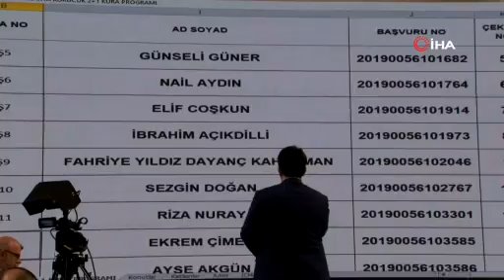TOKİ kurasında isimleri çıkan vatandaşlar mutluluk gözyaşı döktü